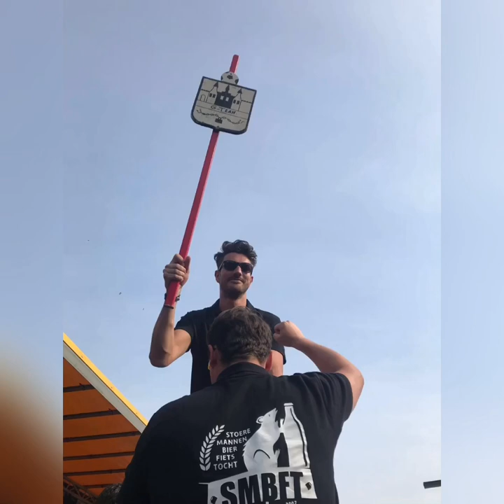G-Team 2020 - Wie zijn die jongens in het zwart en wit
Na elleuf joar terug op het podium. Een lokale grap in vogelvlucht!